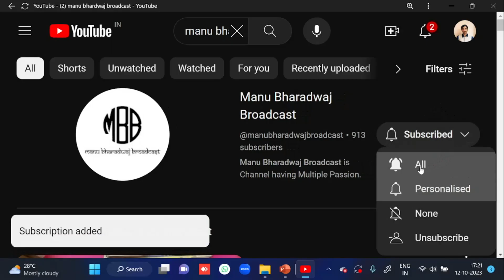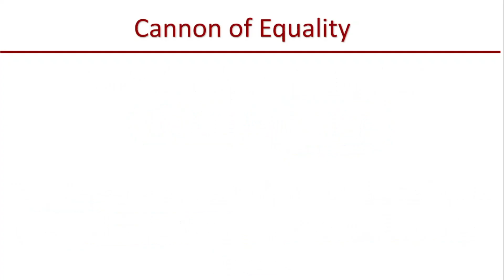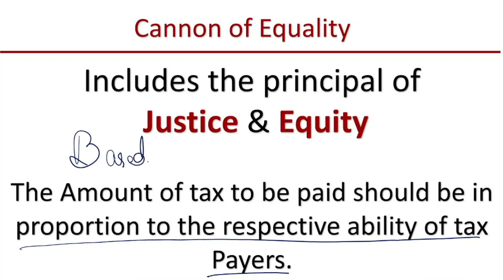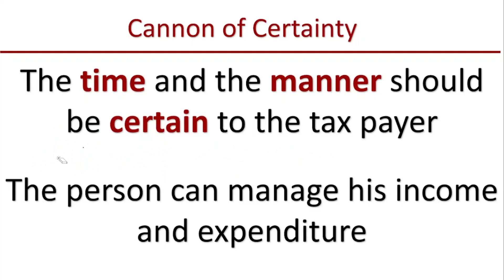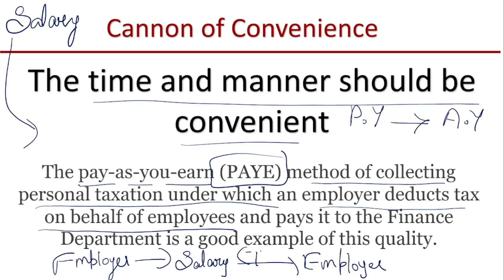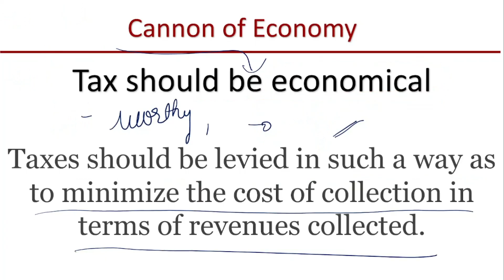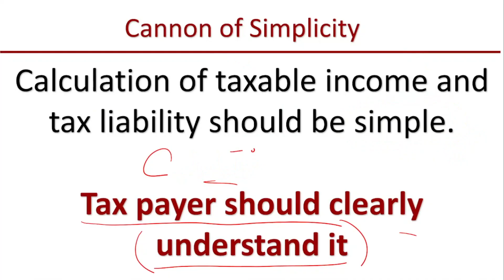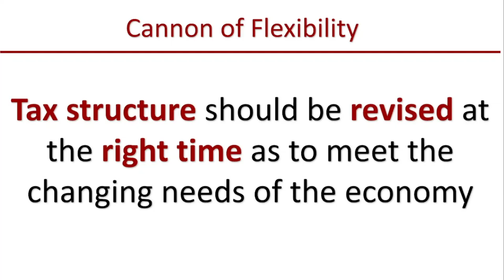Cannons of Taxation | Part 2 Basic Concepts of Income Tax | Income Tax law and Practice I B.Com Nep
B.com NEP Scheme
Income Tax Law and Practice
Basic Concepts of Income Tax